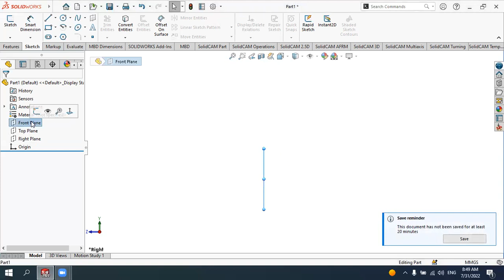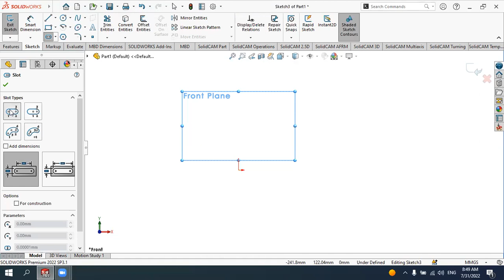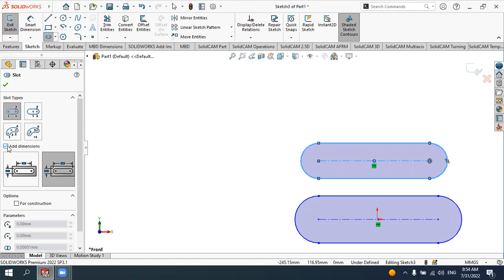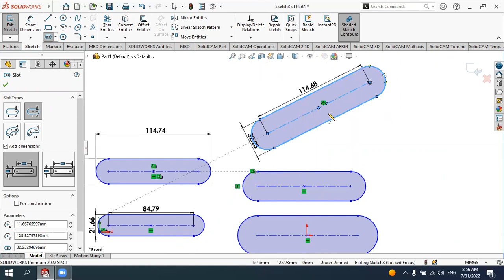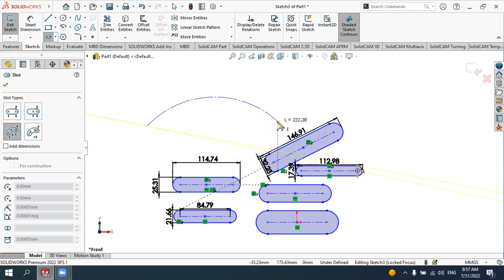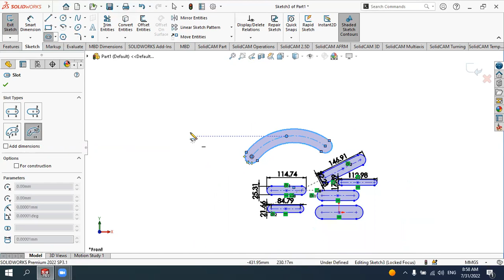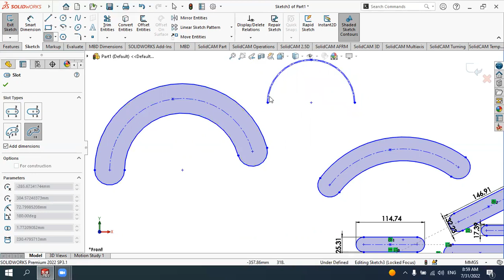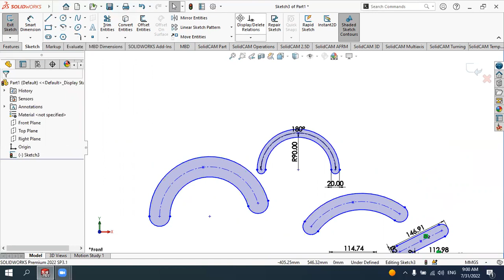Solidworks (O`zbek tilida) 6_DARS Solidworks dasturida Slot xosil qilish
Assalomu alaykum qadiri obunachilar ushbu darslikda siz Solidworks dastuirda slot shaklini 2d chizmasini xosil qilishni o`rganasiz
If you think this content is useful for you can donate for charity purposes: (English)
Agar ushbu darslik sizga ma`qul kelgan bo`lsa va foydali deb hisoblasangiz Xayriyga o`z xissangizni qo`shing: (Uzbek)